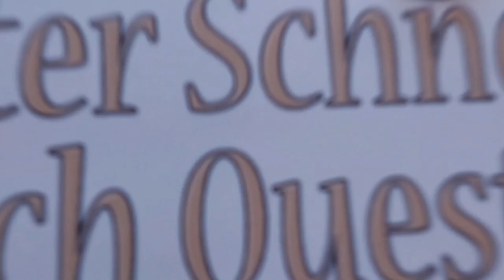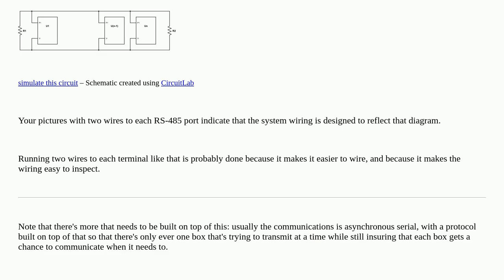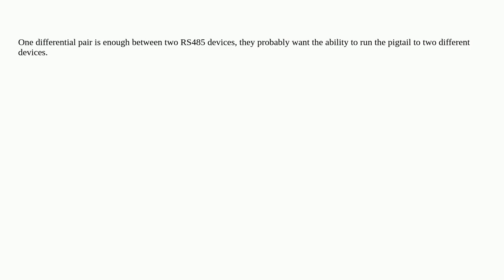Electronics: Why are there two wires connected to each terminal of the RS485 port in energy meters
Why are there two wires connected to each terminal of the RS485 port in energy meters

A special thanks goes out to the community

  wiring transmission-line serial rs485 modbus